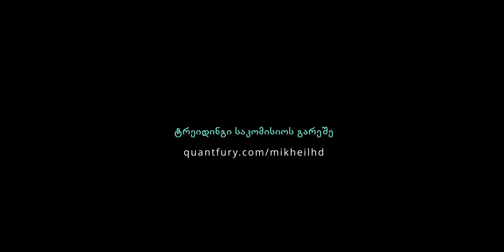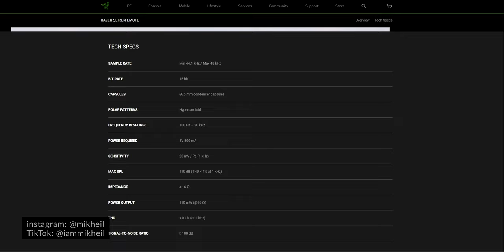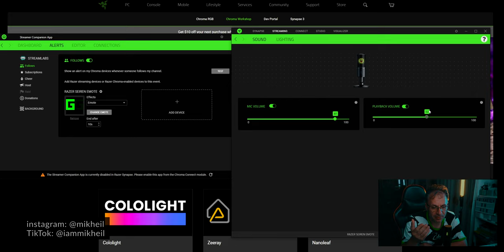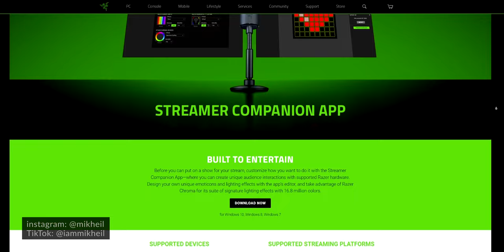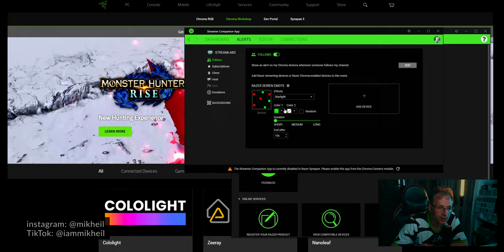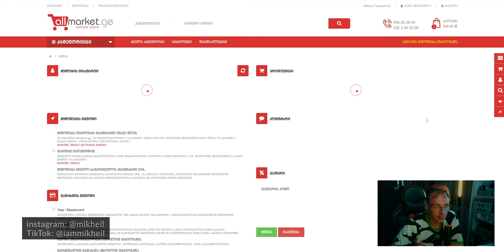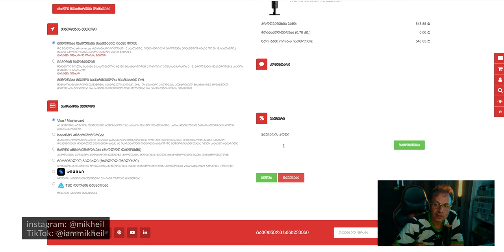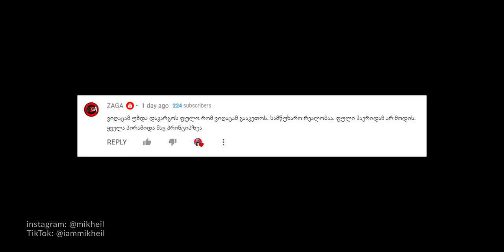ულამაზესი მიკროფონი Razer Seiren Emote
ჩემი ლინკით რეგისტრაციის შემდეგ მიიღებ საჩუქარს 10-250 დოლარს!
ლინკზე გადასვლისას თავად შეგიძლია ჩაწერო თანხა, რამდენის გადახდაც გსურს, მინიმალური 3 დოლარია, მაქსიმუმი შენი გადასაწყვეტია. 3 დოლარად 500+ საუკეთესო პრესეტი! მუშაობს მაკზეც, პისიზეც, აიფონზეც და ანდროიდზეც, დაყენების ინსტრუქცია მოყვება.

Საუკეთესო შემოთავაზებები გადჯეტებზე აქ

📷 კამერა
ძირითადი კამერა : SONY A7C
Ძირითადი ლინზა: Tamron 17-28mm f/2.8 Di III RXD
ფავორიტი ლინზა: Sony SEL85F18 85mm F/1.8-22
Მეორე კამერა: Sony ZV-1
Მესამე კამერა: Panasonic LUMIX FZ1000

🎤 აუდიო
დესკტოპ მიკროფონი: Shure MV7
კამერის უსადენო მიკროფონი: Rode Wireless GO II
კამერის პეტლიჩკა მიკროფონი: Rode Lavalier GO

MB: MSI X99A SLI PLUS
CPU: Intel(R) Core(TM) i7-5820K
GPU: GeForce GTX 1080
Memory: DDR4 64 GB RAM
HDD: 9TB
SSD: 850GB
CASE: Corsair Carbide Series Air 540
PSU: EVGA SuperNOVA 1000 G1
Monitor: Dell S2716DG 27
Operating system: Microsoft Windows 10 Pro

მიხეილ ციციაშვილი
Mikheil Tsitsiashvili
Mikheil
MikheilHD